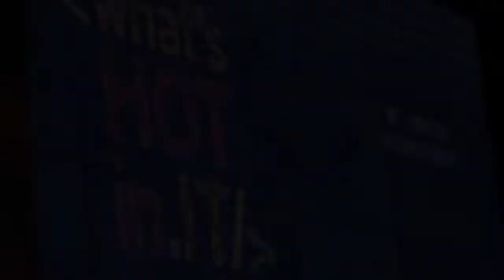VICT4 W - The Future of Fintech & Banking - What's Hot in Tech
Our program What's Hot in Tech brings you the latest information about the tech industry. Here is a wrap up of our 'Future of Fintech and Banking' event.